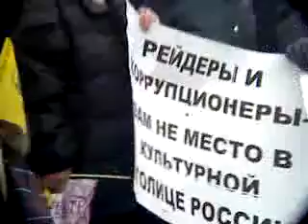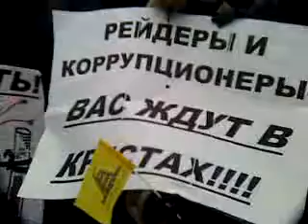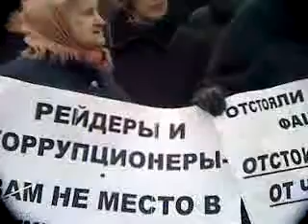14 Протестный митинг 20 марта. Петербург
Михаил Емелин "Общество обманутых дольщиков". Алла Подшивалова "Защитники сквера на Ивана Фомина". Общегородской митинг всех оппозиционных сил 20 марта у СКК. Петербург. Protest meeting on the 20th of Mach. Видео с прямой трасляции канала TV-live.